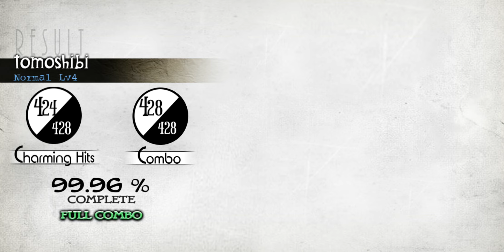yourmythos - tomoshibi (FC Normal) [Deemo]